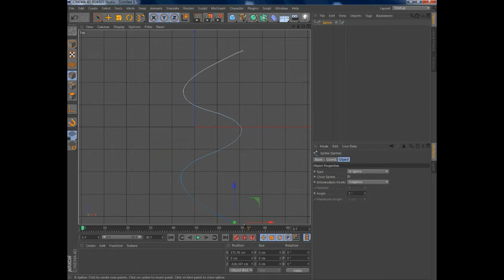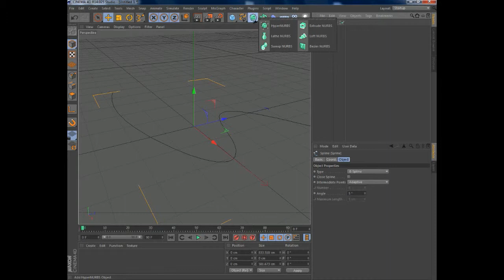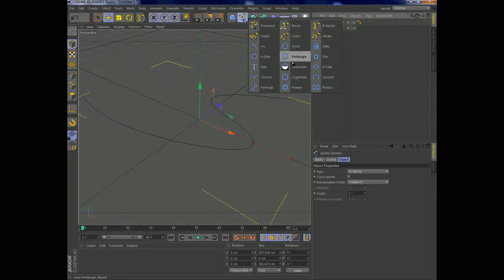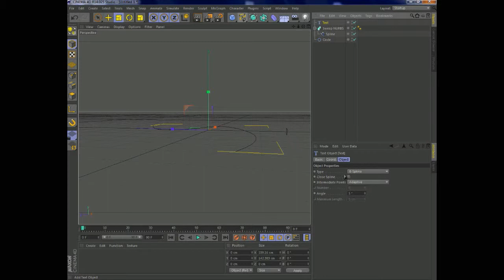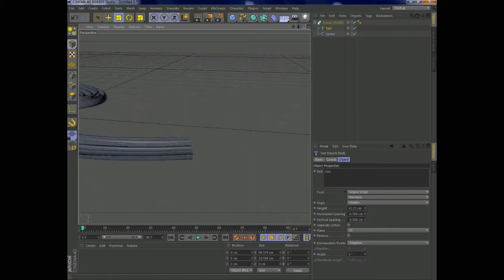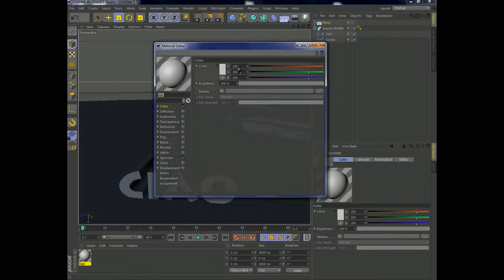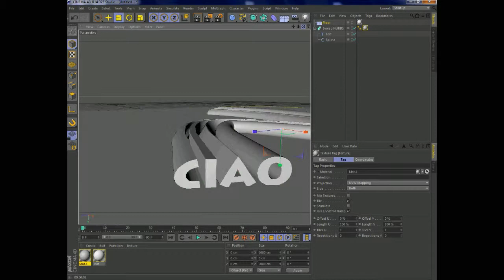Cinema 4D Tutorial: Sweep NURBS! | Line Modes!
Tutorial su sweep nurbs, in pratica come creare linee che si vedono in rendering con qualsiasi forma!
Per domande inerenti al video commentate!
E se vi è piaciuto il video mettete mi piace!